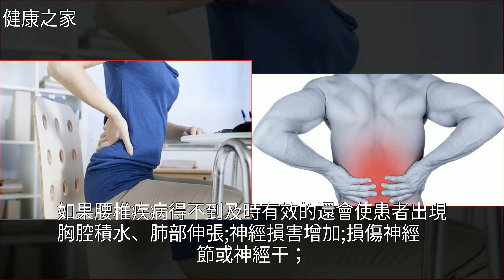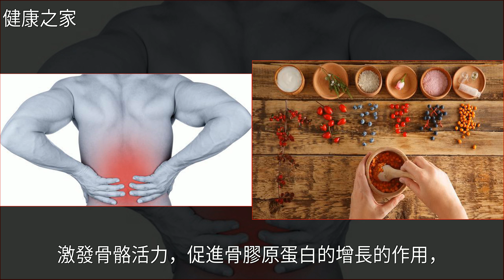治腰我有良策，針對性強療效好，再也不用擔心腰椎病會疼痛了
治腰我有良策，針對性強療效好，再也不用擔心腰椎病會疼痛了中醫,骨折,健康治腰我有良策，針對性強療效好，再也不用擔心腰椎病會疼痛了中醫 骨折 健康